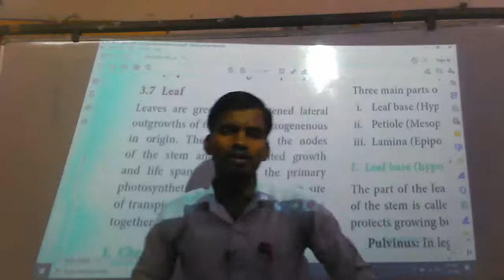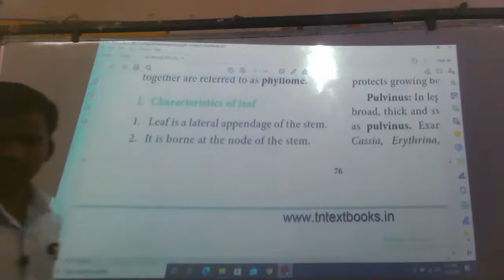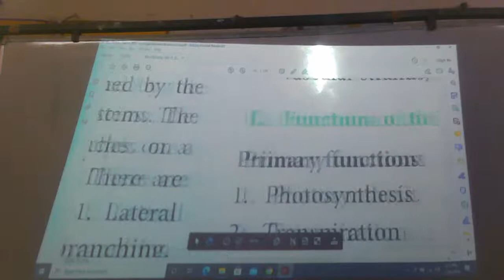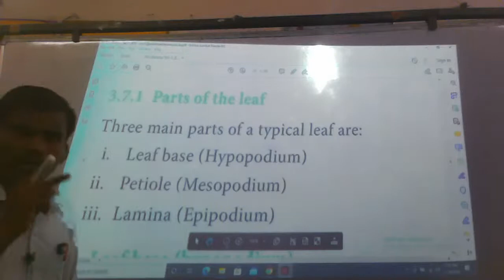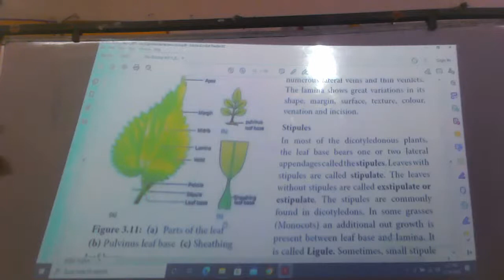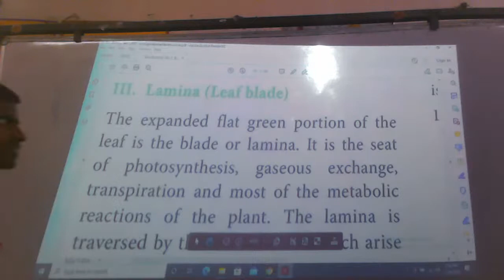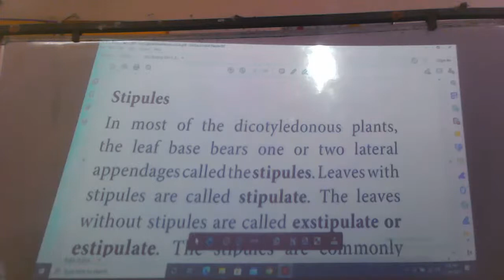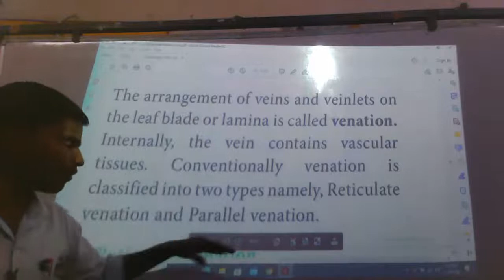XI BIO BOTANY# CH 3# LEAF